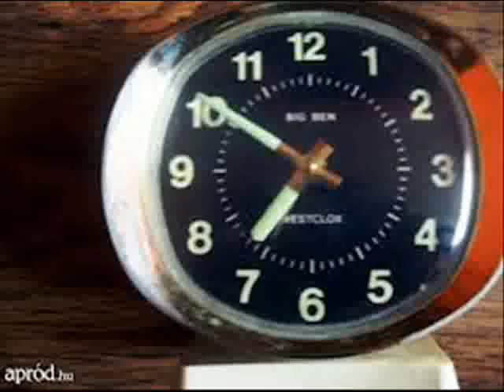ELJÖTT A NAP - CHINORÁNYI ISTVÁN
IDE IS ILLIK DALOM,mely sok más korábbi eseményhez.